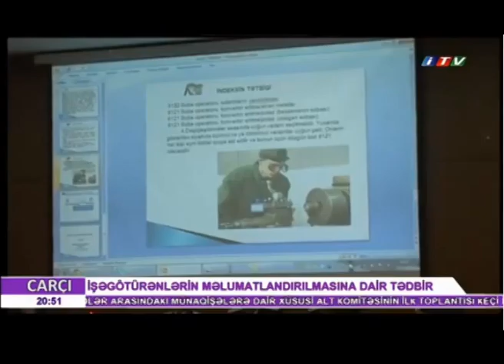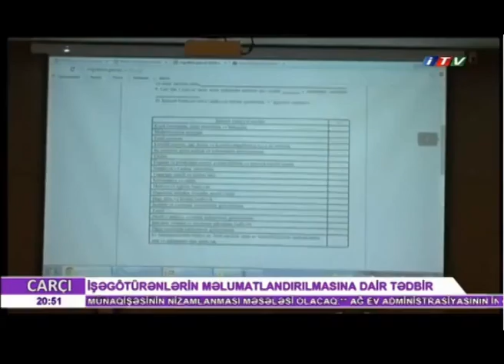Şirkət nümayəndələri ilə görüş İTV efirində